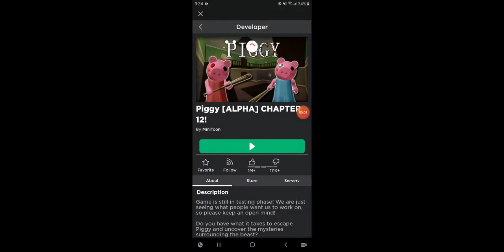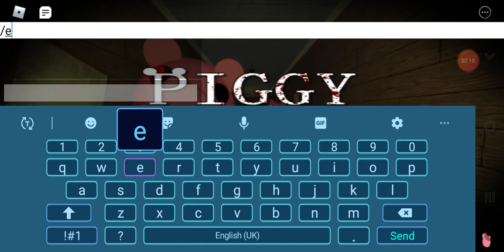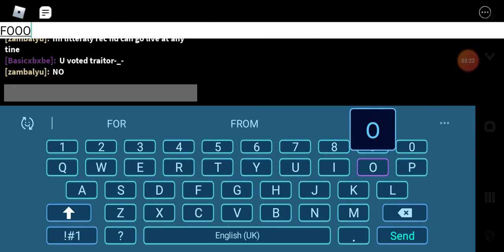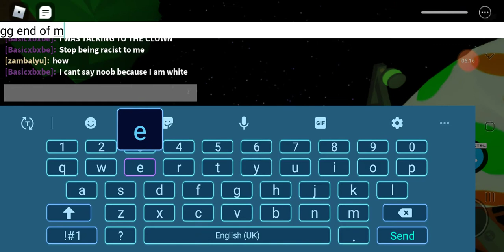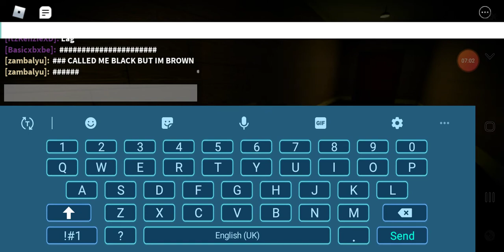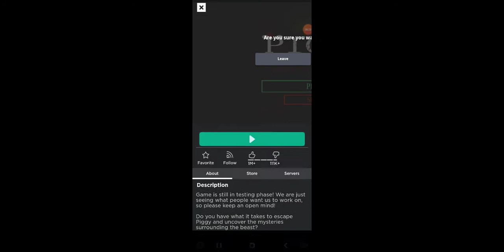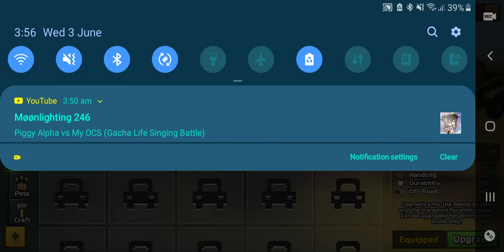Using the intro